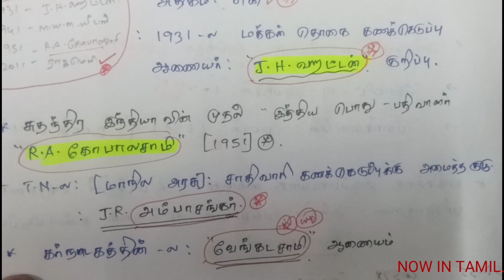tnpsc_previous_year_question_and_answer-21#nowintamil#சாதிவாரியான_கணக்கெடுப்புsecc-2011#rrb_police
now in tamil

TNPSC_previous_year_questions_link-24

TNPSC_previous_year_questions_link-25

TNPSC_previous_year_questions_link-26

TNPSC_previous_year_questions_link-27

TNPSC_previous_year_questions_link-28

TNPSC_previous_year_questions_link-29

TNPSC_previous_year_questions_link-30

TNPSC_previous_year_questions_link-31

TNPSC_previous_year_questions_link-32

TNPSC_previous_year_question_&_answer-13#nowintamil#அரங்கநாதன்_விருது_நூலக_விருது

TNPSC_previous_year_question_&_answer-13#nowintamil#அரங்கநாதன்_விருது_நூலக_விருதுgroup1_2_2a_4_8..

TNPSC_previous_year_question&answer-18#nowintamil#இந்தியாவின்_முதல்_விமானப்_பயணம்_1911#group_1_2_4.

TNPSC_previous_year_question&answer-19#nowintamil#tnpsc_Questions_Related_to_Ambedkar#group_1_2_4..